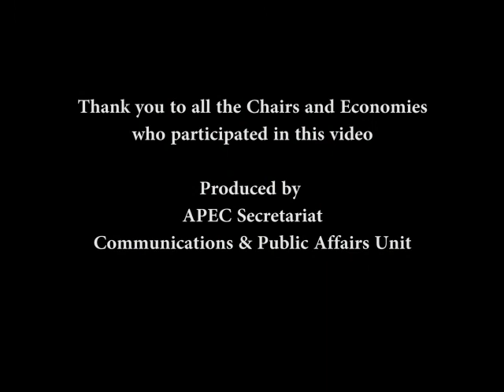50th APEC Telecommunications Working Group Meeting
Former Chairs share their thoughts on the region's progress on  information technology issues on the occasion of APEC Telecommunications Working Group's 50th milestone meeting.